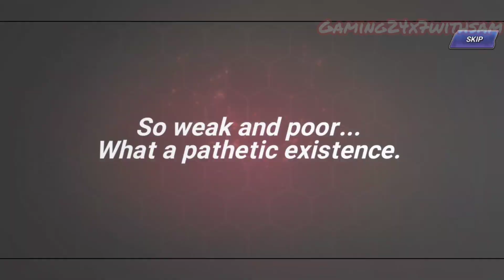Kof Allstar Everything about new update! Kof15 Orochi Shermie,Chris kof 27-07-2023